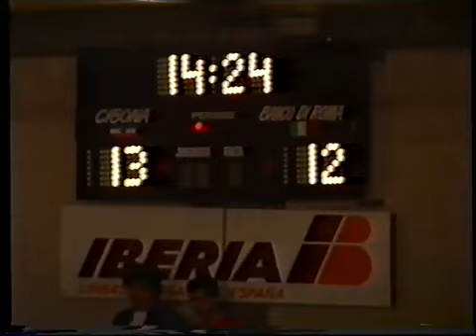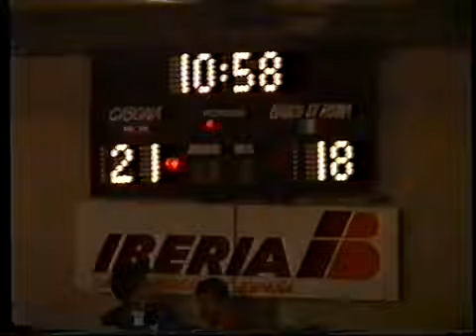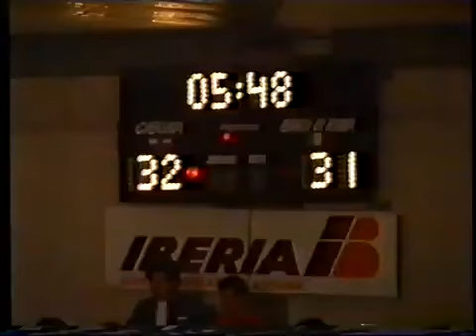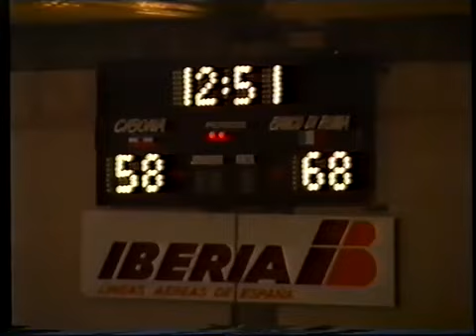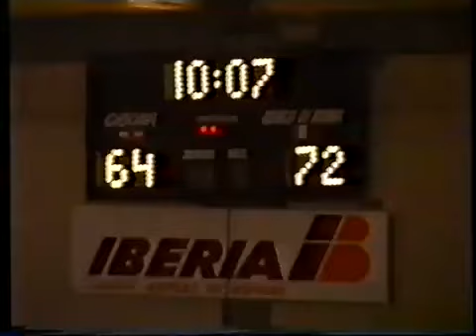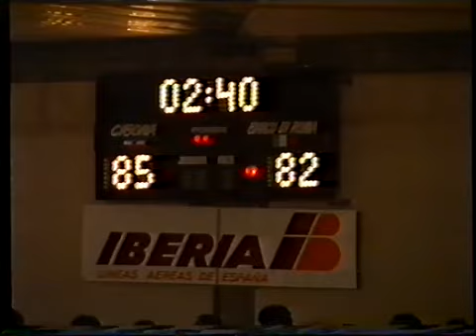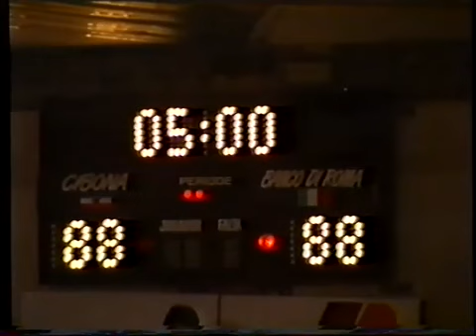BALONCESTO MUNDIAL DE CLUBS 85 86 CIBONA ROMA